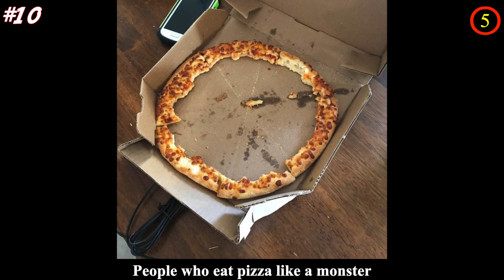You Won’t Believe People Like These Actually Exist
💖💖MUSIC💖💖